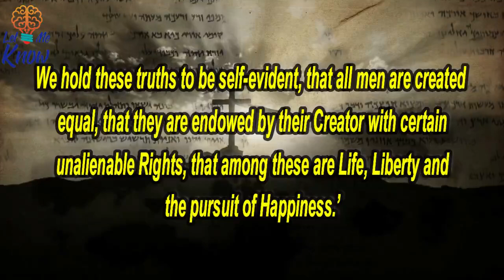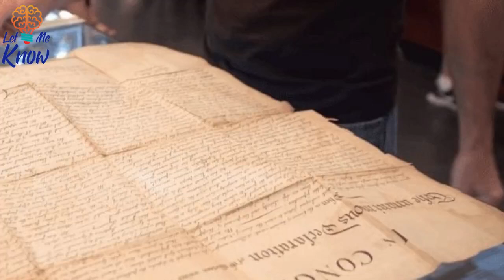Man buys $4 painting at flea market, jumps back when this folded note falls out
He dug through the haphazard array of items on the display. He knew that looking through things carefully was the only way to find something worthwhile. He carefully examined every piece on the table.

That’s when he saw something on the back of a frame which made his hair stand on end.

Michael Sparks was an experienced thrift store shopper. In fact, he would travel all over the country and visit big and small stores. During these trips, he’s collected some unique and interesting items.

The frame in question contained an awful picture and he picked it up for a mere $4.